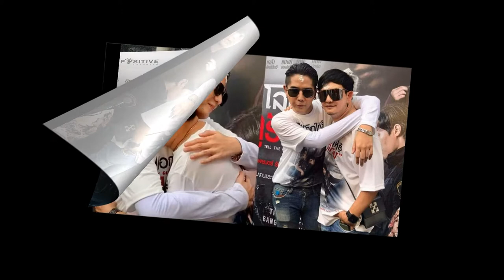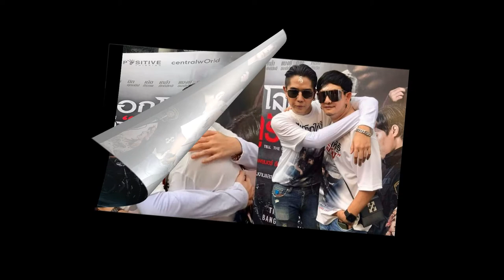สิ้นสุดศึกค่าตัว! พชร์ อานนท์ นิก คุณาธิป กอดกลมโชว์สื่อ คืนดี เคลียร์ใจ ดั่งไม่เคยทะเลาะ